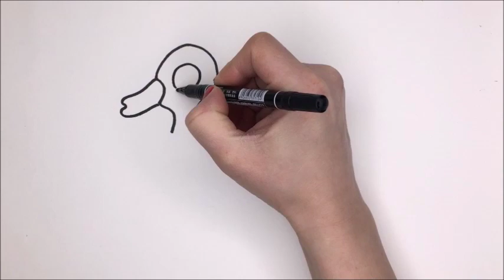How to Draw Duck | 2020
► My Hands is channel for kids, where children can learn how to draw and color different things, learn step by step how to draw nice and easy

► Наш канал для детей, где дети могут научиться рисовать и раскрашивать разные вещи, как можно легко и интересно рисовать и учить цвета.

► Bagaimana Menggambar dan Warna | mewarnai dan menggambar untuk Anak

► Kênh của chúng tôi dành cho trẻ em, nơi trẻ em có thể học cách vẽ và tô màu những thứ khác nhau, học từng bước làm thế nào để vẽ đẹp và dễ dàng

► My Hands es un canal para niños, donde los niños pueden aprender a dibujar y colorear diferentes cosas, aprender paso a paso cómo dibujar de manera fácil y agradable